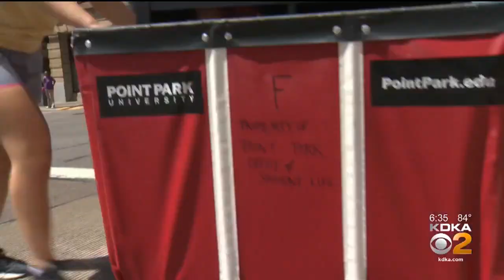Move-In Day Causes Traffic In Pittsburgh Area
It is move-in week in the Pittsburgh area,  as local universities welcome students to their campuses and,  that can mean some traffic disruptions around town; KDKA's Jon Delano reports.